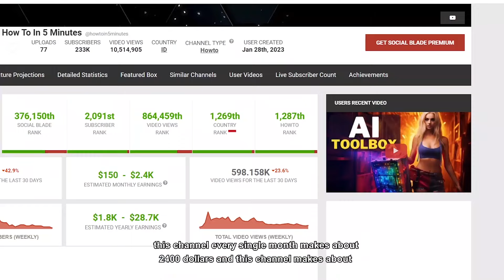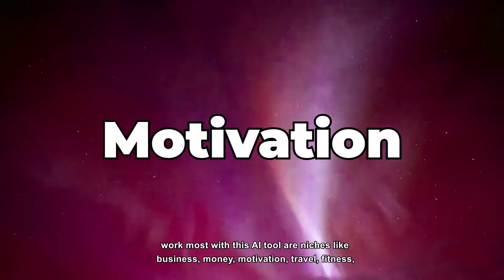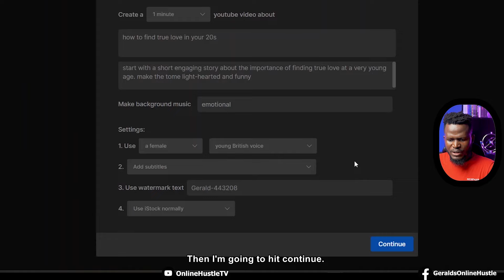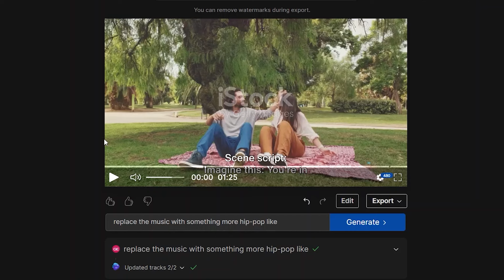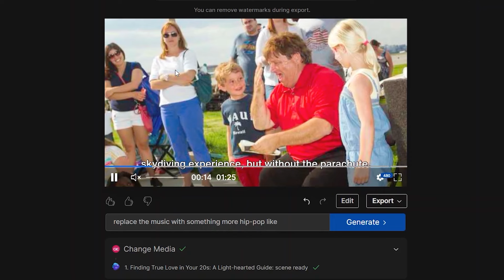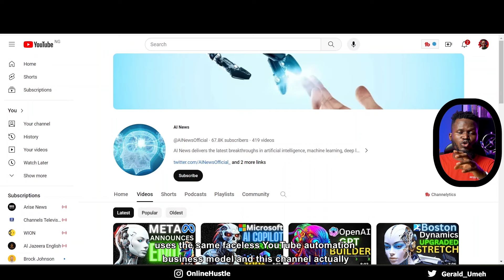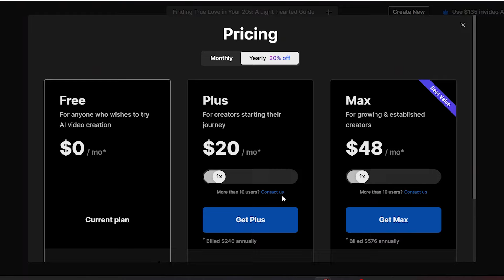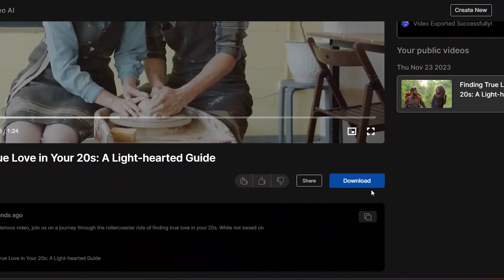Earn $10K A Month With This FACELESS YouTube Channel Using AI (YouTube Automation)